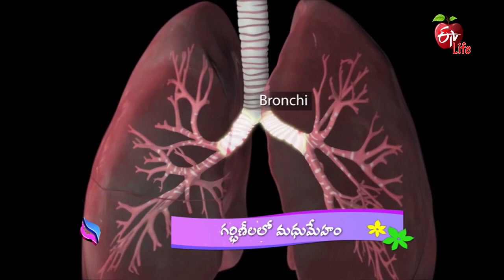Gestational Diabetes | గర్భిణీలలో మధుమేహం | JRWH | 19th Sep 2022 | ETV Life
గర్భిణీలలో మధుమేహం

Obstetrician & Gynaecologist Dr V. Kavya Priya interprets gestational diabetes and its risk factors, she shares its symptoms, effects and complications and presents necessary safety measures and diet modifications to follow during pregnancy.